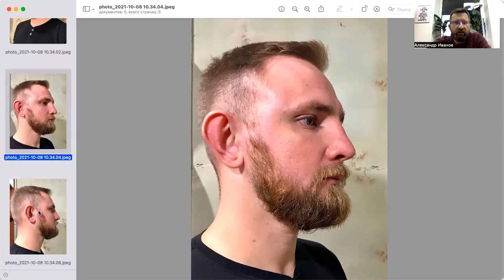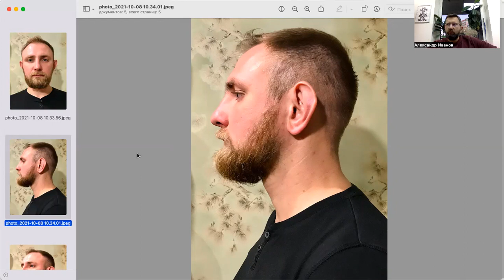Дмитро Шаповал | Физиогномика и психология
🔥 11 рис обличчя, які розкажуть по людину все - забирайте відкритий урок в декілька кліків

Фізіогномічний аналіз мого товариша і справжнього героя України.
Його мама потребує фінансової допомоги.
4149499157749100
Яна Бєльська